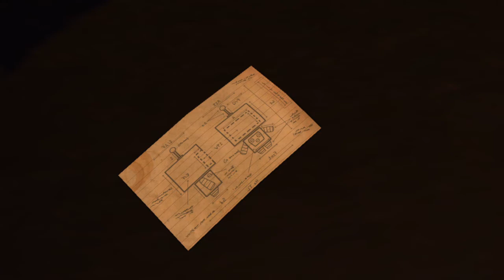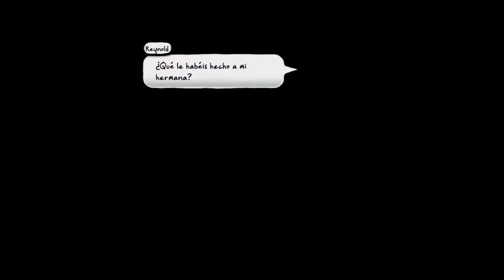LOCO POR LOS CARAMELOS |#1| COSTUME QUEST